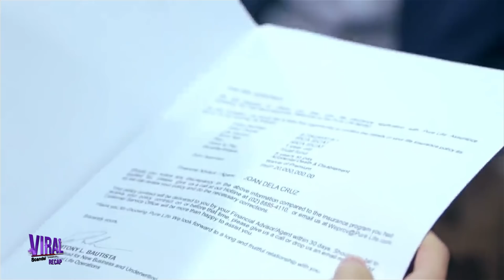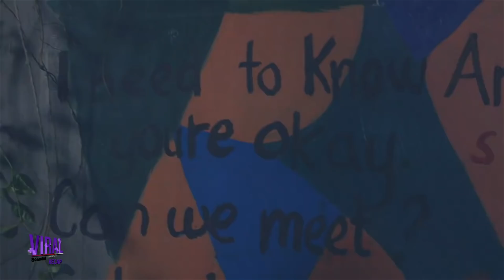Rica confronts Kakay about the truth | Viral Scandal Recap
Viral Scandal: Week 13 Recap - Part 1
Viral Scandal Episodes: February 07 - February 09, 2022